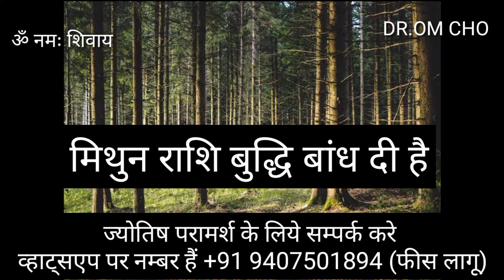MITHUN RASHIFAL | GEMINI HOROSCOPE